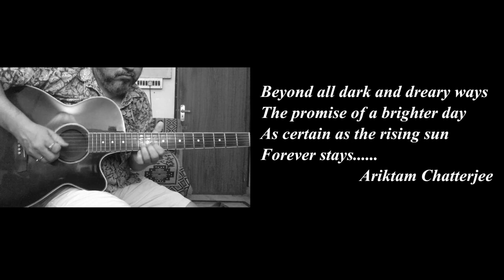NIJHUM RAAT...original song composed in lockdown days....Please Subscribe for future updates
An original composition scored in the lockdown days...
Composition and vocals - Arpitam Chatterjee
Lyrics - Ariktam Chatterjee * Arghya Ganguly
Guitars, arrangements, sound and visuals - Utpal Ray @ Ray House Productions, Kolkata, India